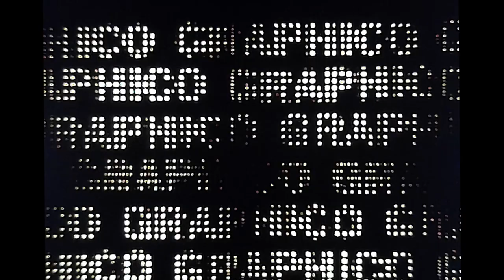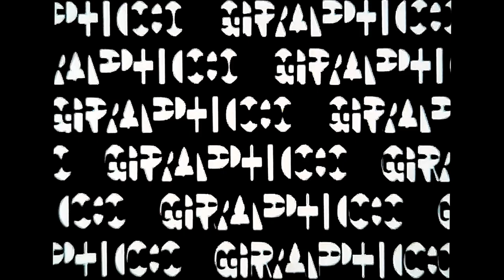Graphico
A moire fantasy that mesmerizes with minimalist music by Laszlo Bodo. Film original is super 8 from 1983.